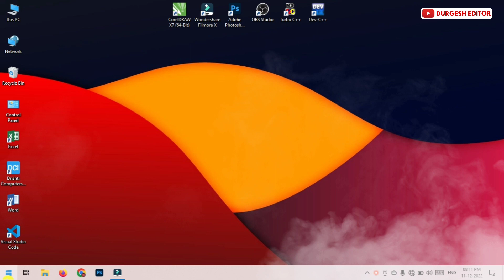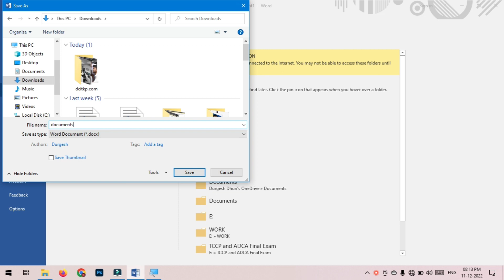How To Repair Old Document in Microsoft Office Word Hindi Tutorial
3 Simple Steps to Repair Corrupted Files

DURGESH EDITOR brings you tutorials to provide you the computer education in operating different software like Ms word, Excel, PowerPoint, Photoshop and so on. You can learn these courses from home at the click of your mouse.

YouTube Search
1. Durgesh Editor
2. repair old document in ms word
3. how to repair old document in ms word
4. ms word repair old document
5. repair old document
6. ms word tutorial
7. ms word tutorial repair old document
8. ms word tips & tricks
9. repair document in ms word
10. old document repair in ms word
11. document repair in ms word
12. edit document in ms word
13. edit jpg text
14. repair jpg image in ms word
15. old document restoration
16. old document repair
17. old document repair in word
18. ms word repair document